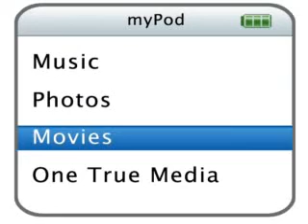My Crazy Collies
By:Puppys101101